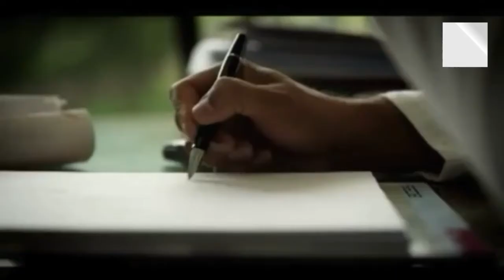Ex UP CM AKHILESH YADAV||Funny Video||Must Watch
Akhilesh yadav video, spoof for raees, Ex CM UP